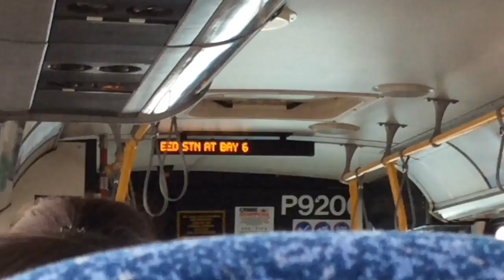Bus Routes: 555 (Calvorth Exchange - Lougheed Stn)